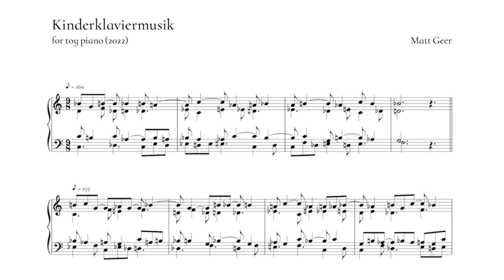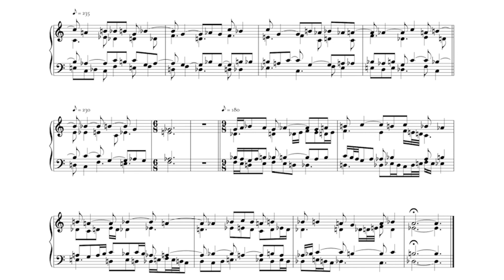Matt Geer - Kinderklaviermusik, 2022 (toy piano)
A short work for toy piano inspired by the french organum of Perotin.